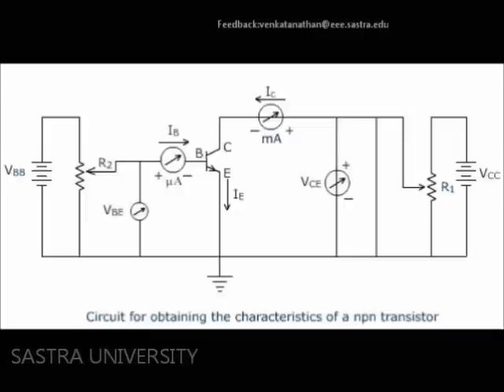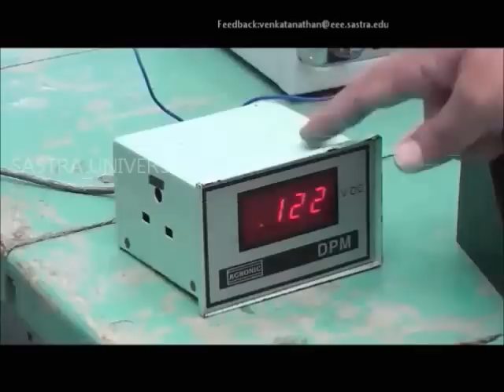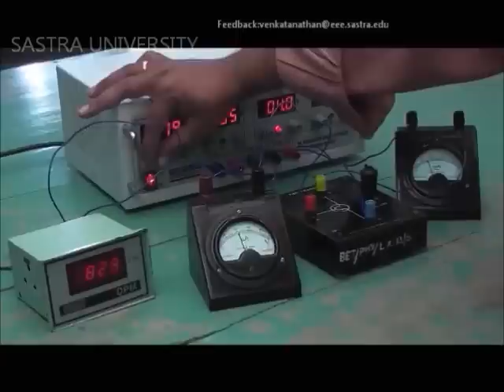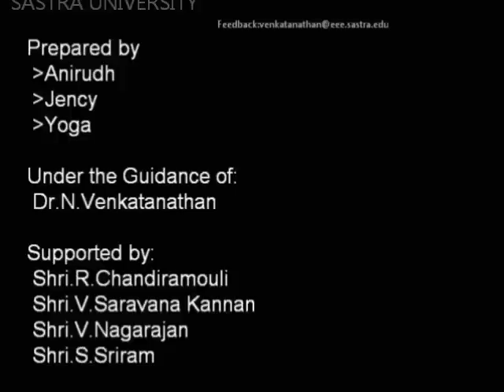Experiment -Transistor Characteristics (CE Configuration)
Experiment performed by Dept. of Physics, SASTRA University,Thanjavur.